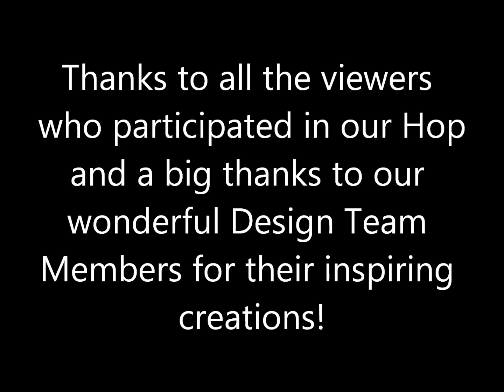Winner of the Diemond Dies Halloween YouTube Hop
Winner of the Diemond Dies Halloween YouTube Hop is Donna Ekay!
Thanks to everyone who participated and a big thanks to all my Design Team Members for sharing their wonderful creations!